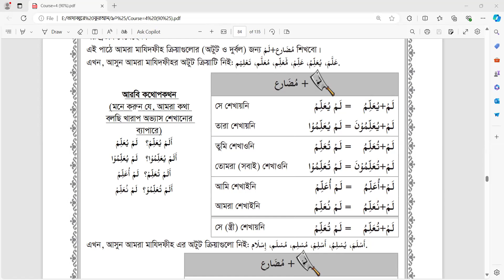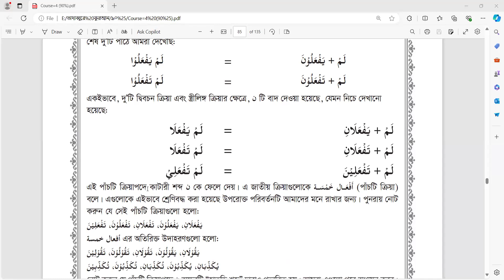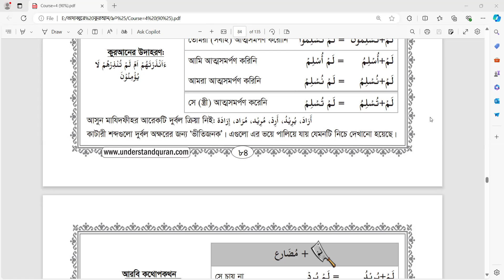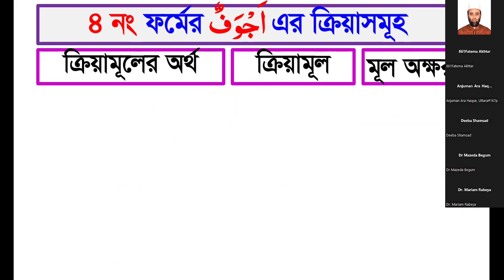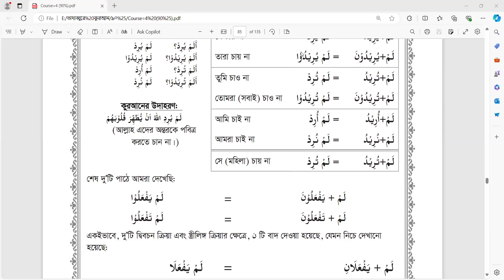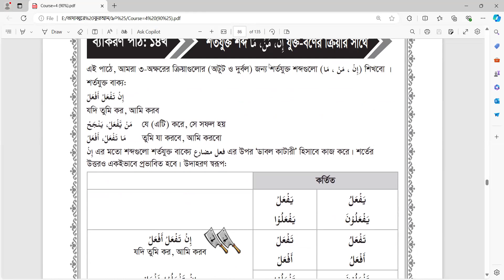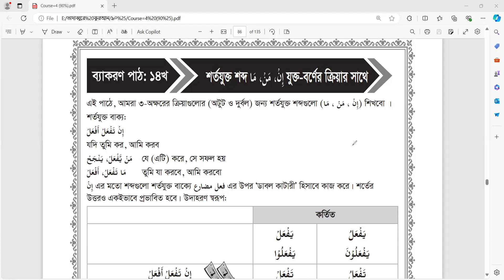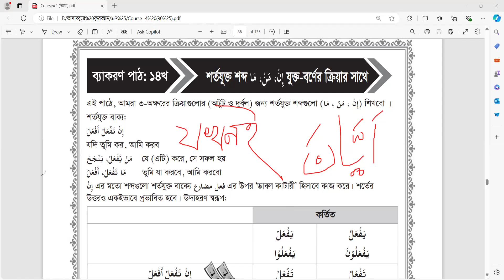৯০% কুরআনিক গ্রামার, পাঠ-১৪/খ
তারিখঃ ২৭/০৭/২৪
সময়: বিকাল: ৩টা
প্রতি শনিবার ও রবিবার
পরিচালনায়ঃ শেখ মোহাম্মদ মাহদী হাসান
রেজিষ্ট্রেশন লিংক